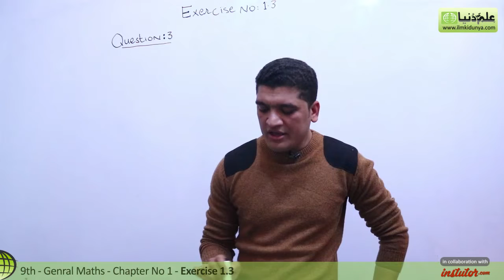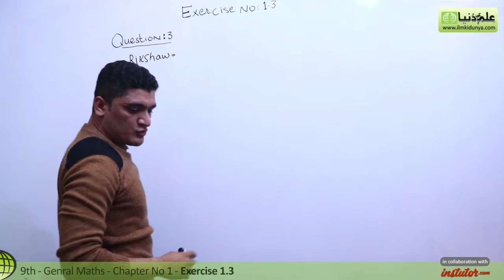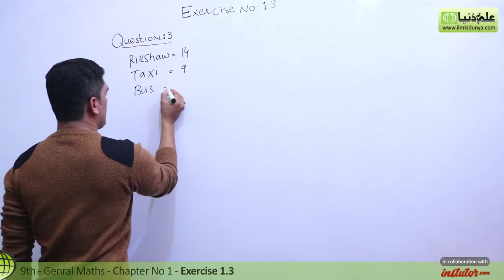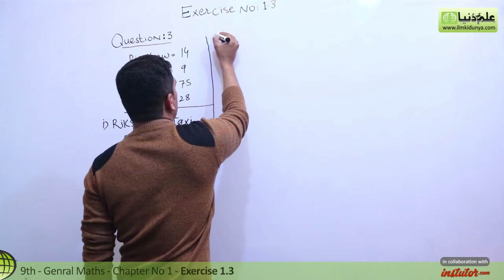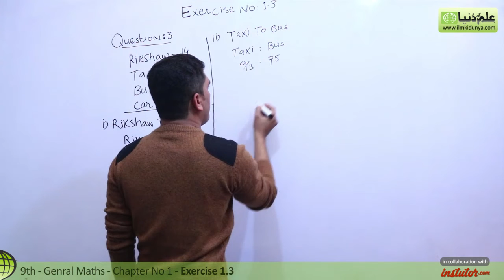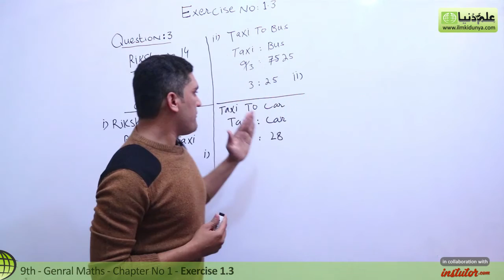9th Class General Math, Ch 1, lec 2, Exercise 1.3 Question no 3-Matric Part 1 Gen Math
In this online lecture,Yasir Nawaz explains Matric part 1 General Mathematics Chapter 1 Percentage,Ratio & Proportion.The topic being discussed is Topic Exercise 1.3 Question no 3.

punjab text book board/Sindh text book board/KPK text book board 9th Class book 1 Chapter 1 lecture is conducted in Urdu/hindi/English. This lecture for 9th class General Mathematics is created for all students who want to prepare this topic in detail.

If you have any questions about this lecture on 9th Class General Mathematics Ch 1, you can go to